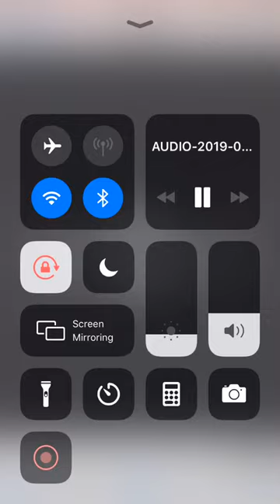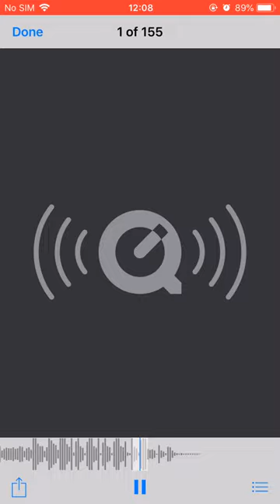E1 x Zt x Rowdy - Ordnance road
Remake of Jango Run This Shit - many lies in this track , but have a closer listen
3x3 tryna get clout of everyone and anything they can , tell them glide for negus , big A , e1, zt ,giant , micks & more😂😂

Emanuel X Zion